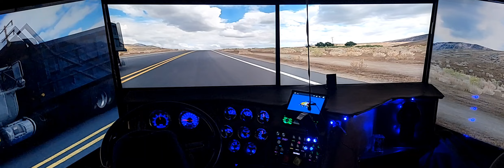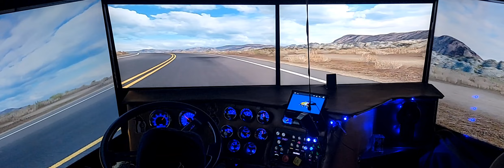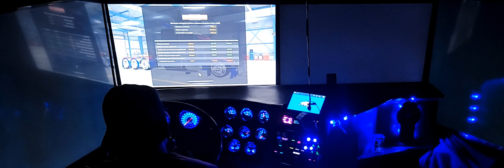ats haterbilt we heavyload